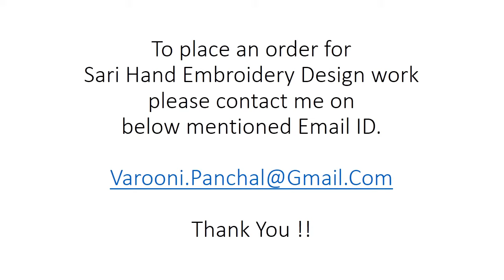Saree / Sari Hand Embroidery Design 7